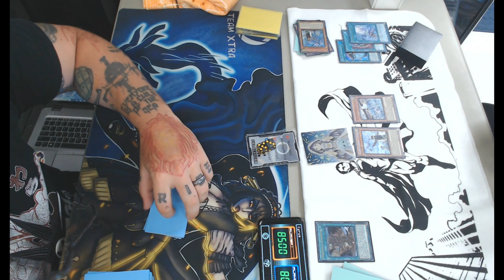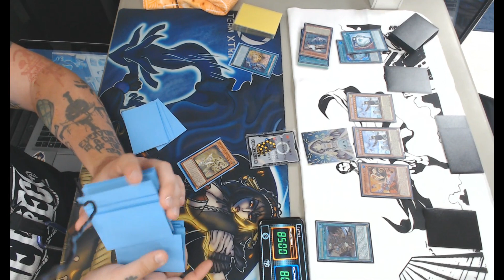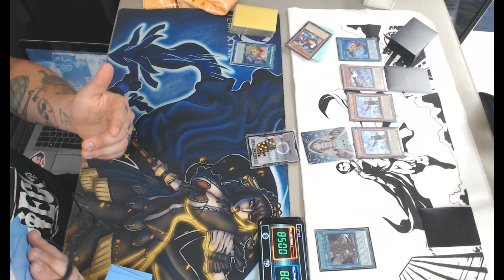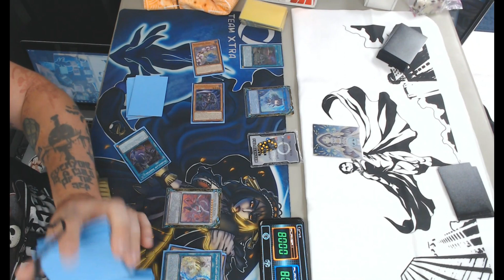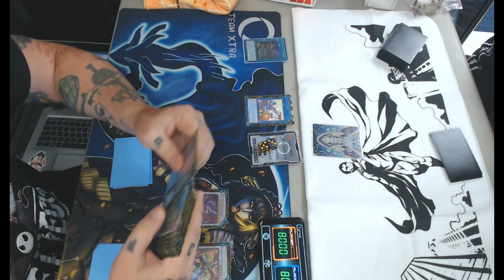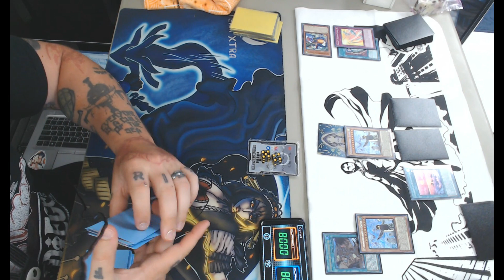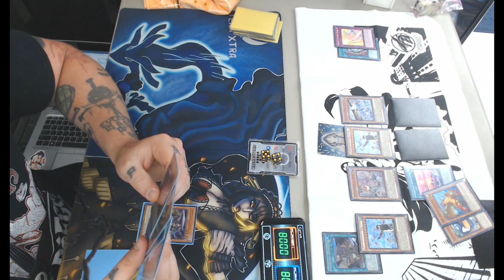LOCALS! Scareclaw Mannadium vs floowandereeze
poster boys vs birds!